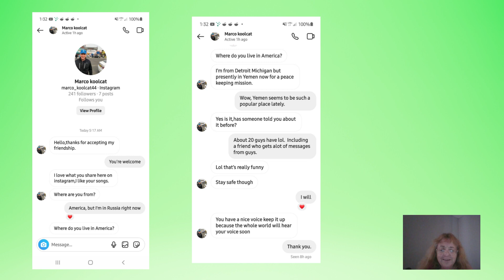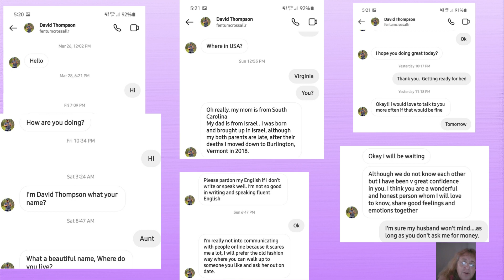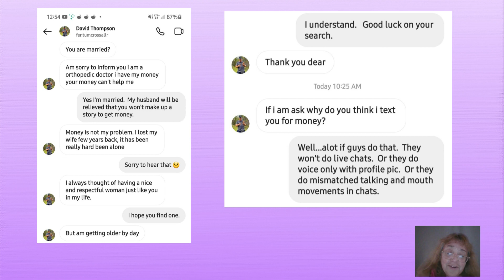Two Catfish Scammers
I had the pleasure of getting texts from two catfish scammers this week.